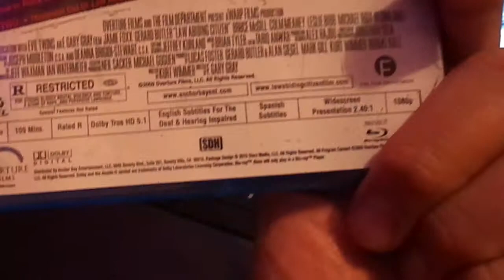Unboxing Blu-Ray Law Abiding Citizen..